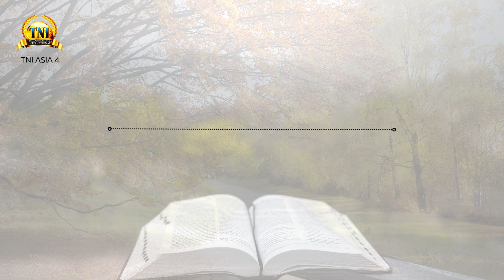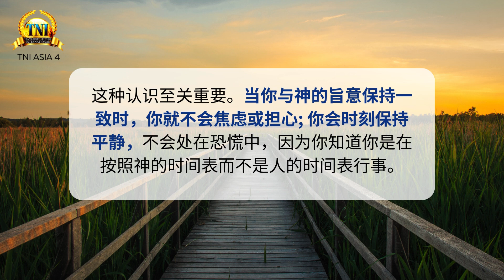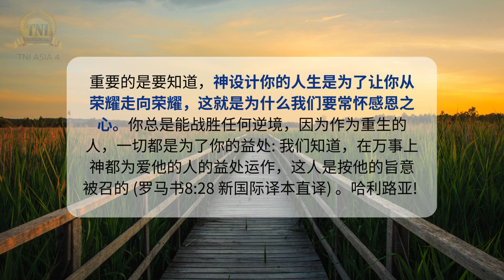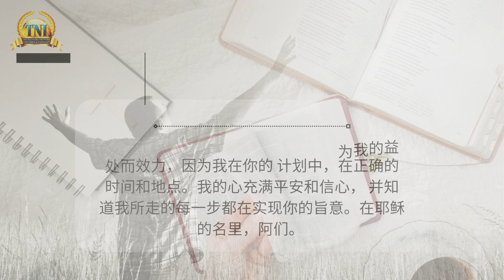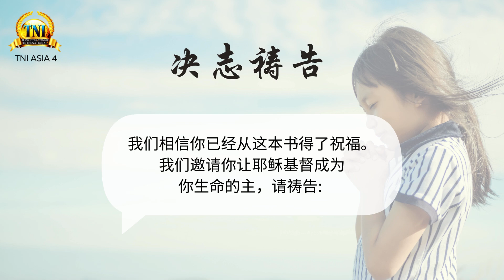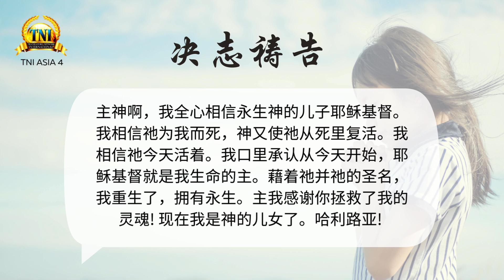与祂的神圣计划保持一致 ||| 4/10/2024 话语的实际 ||| PASTOR CHRIS OYAKHILOME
你最喜爱的每日灵修《话语的实际》 现已可提供8,123种语言的译本，并且还在计算中！我们相信2024的灵修版本将会提升你属灵生命的成长和发展，并使你在全年中可以经历巨大的成功。这本灵修集收录了改变生命的思维，将以神的道更新、转变、预备你，使你经历极为充满、富有果效、 有益的生命。我们邀请你借着每天领受神的道，全年享受神荣耀的同在和胜利！我们爱你们！神祝福你们！

跟随或加我们 ：

1) Instagram account
instarhapsody.msia :  @apsody.msia/

2)  Facebook account
Daily Rhapsody Asia 4 :  @

3) Facebook Page
Firman Tuhan - Daily Devotional Rhapsody of Realities :  @/